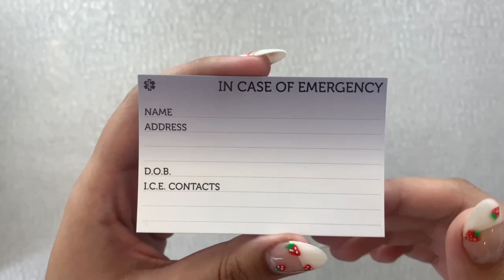ICE medical card